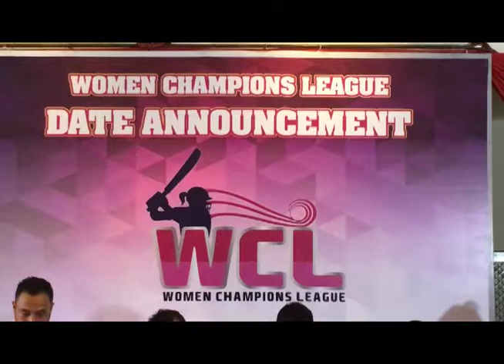Womens Premier League-2075.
Womens Premier league First time in Nepal.
Organizer: Queens Events and Management PVt. Ltd.